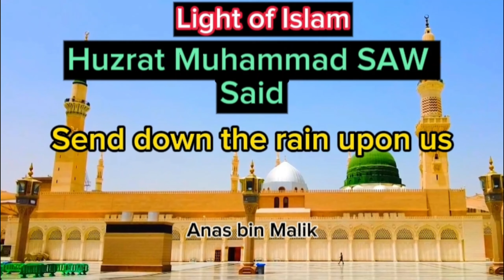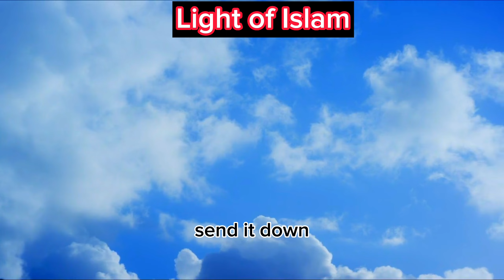Hadees Sharif about Rain|O Allah send down rain upon us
Anas b. Malik reported that a person entered the mosque through the door situated on theside of Daral-Qada' during Friday (prayer) and the messenger of Allah ( ‌صلی ‌اللہ ‌علیہ ‌وسلم ‌ ) was delivering the sermon while standing. He came and stood in front of the Messenger of Allah ( ‌صلی ‌اللہ ‌علیہ ‌وسلم ‌ ) and said:#
Messenger of Allah, the camels died and the passages were blocked; so supplicate Allah to send down rain upon us. The Messenger of Allah ( ‌صلی ‌اللہ ‌علیہ ‌وسلم ‌ ) raised his hands and then said: (O Allah, send down rain upon us; O Allah, send dowp rain upon us; O Allah, send down rain upon us. Anas said: By Allah, we did not see any cloud or any patch of it, and there was neither any house or building standing between us and the (hillock) Sal'a. There appeared a cloud in the shape of a shield from behind it, and as it (came high) in the sky it spread and then there was a downpour of rain. By Allah, we did not see the sun throughout the week. Then (that very man) came on the coming Friday through the same door when the Messenger of Allah ( ‌صلی ‌اللہ ‌علیہ ‌وسلم ‌ ) was standing and delivering the sermon. He stood in front of him and said: Messenger of Allah, our animals died and the passages blocked. Supplicate Allah to stop the rain for us. The Messenger of Allah ( ‌صلی ‌اللہ ‌علیہ ‌وسلم ‌ ) again raised his hands and said: O Allah, let it (rain) fall in our suburbs and not on us, O Allah (send it down) on the hillocks and small mountains and the river-beds and at places where trees grow. The rain stopped, and as we stepped out we were walking in sun- shine. He (the narrator) said to Sharik: I asked Anas b. Malik if he was the same man. He said: I do not know.